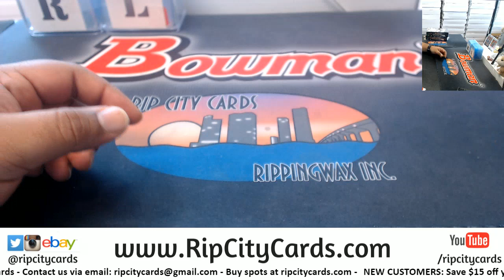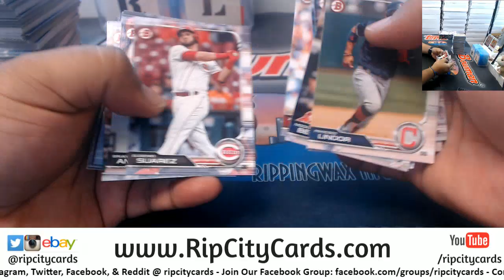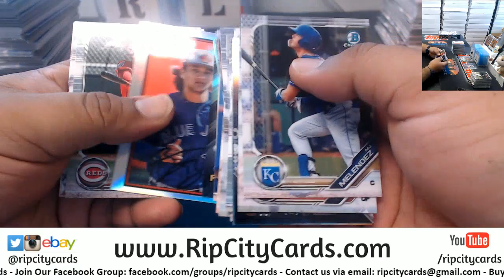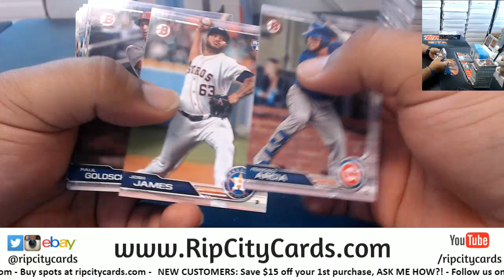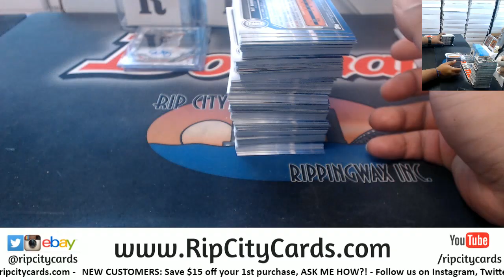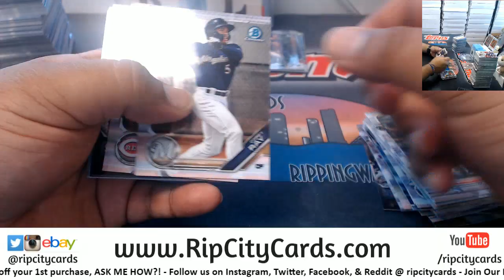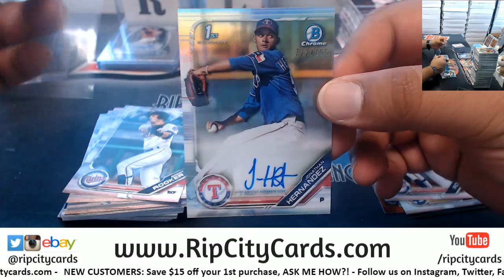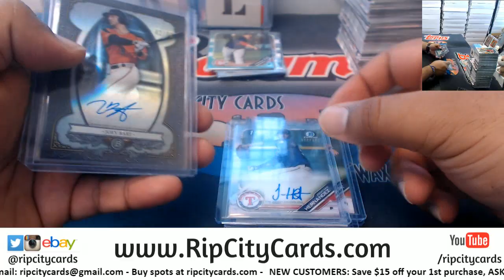2019 Bowman Baseball Jumbo 2 Box #16 EBAY